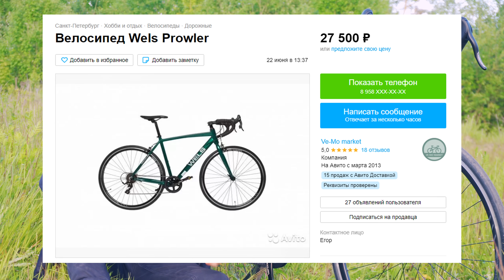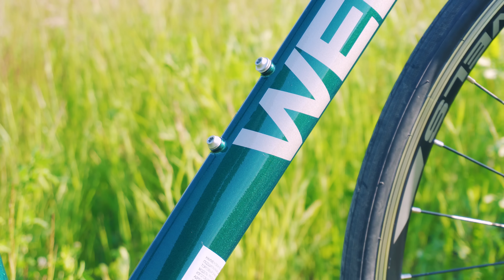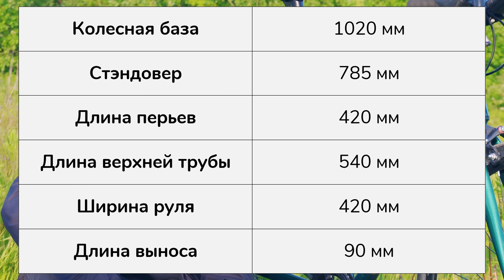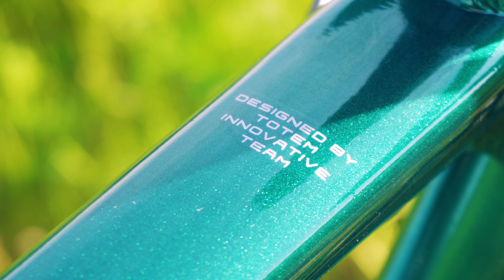WELS PROWLER. Самый доступный алюминиевый шоссейник на рынке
Сегодня на обзоре самый недорогой алюминиевый шоссейный велосипед на рынке - WELS PROWLER. Расскажу все, что узнал про этот велосипед в ходе несколькодневного тестирования. Также все подробности и техническая информация в видео.
Что внутри:
00:00​​ - Вступление и красоты
00:34 - Про недорогие вещи
03:50​​ - Вес и цена
06:44​​ - Рама и вилка, зазоры
07:42​​ - Руль, вынос, подседел
08:25 - Ростовка
09:30 - Петух
10:17 - Тормоза
11:52 - Колеса
14:08 - Трансмиссия
17:58 - Геометрия
19:16 - Дизайн
20:41 - Каретка, седло
21:56 - Итоги
Где еще найти канал 26 Колесо:
Мое оборудование:
Объектив:  Sony 16-50mm f/3.5-5.6 (SELP1650)
Микрофон 1: Boya BY-M1
Микрофон 2: Holyland lark 150
Экшн камера: GOPRO 11, GOPRO 8
Штатив: Benro IS05
Стедикам: FEIYU TECH g6 plus
Монопод: ULNZI MT 44
Дрон: Mavic MINI